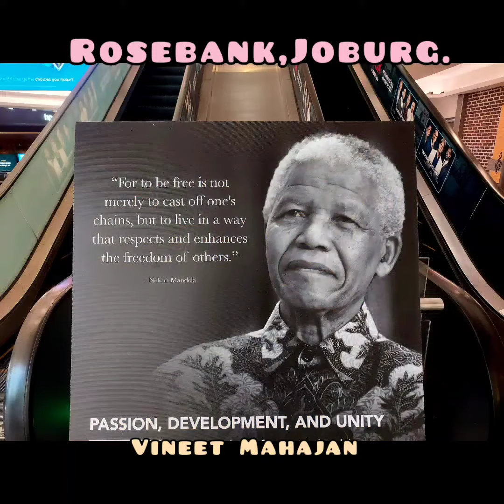Rosebank, Johannesburg # Vineet Mahajan